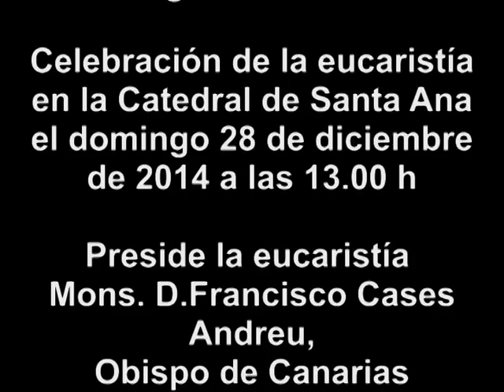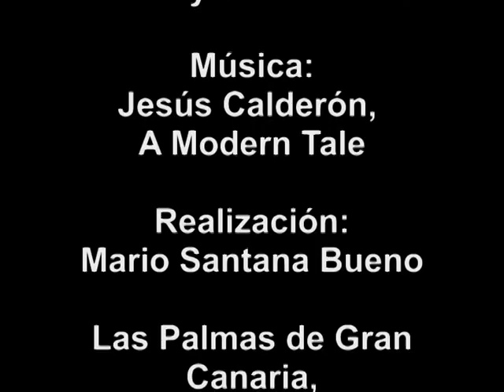Fiesta de la Sagrada Familia - 28 diciembre de 2014 - Formato 2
El domingo 28 de diciembre de 2014 a las 13.00 h tuvo lugar en la Catedral de Santa la celebración de la festividad de la Sagrada Familia.
Con una numerosa asistencia de familias de todas la edades se encomendó al Señor la bendición de nuestras familias y la de cada uno de sus miembros.